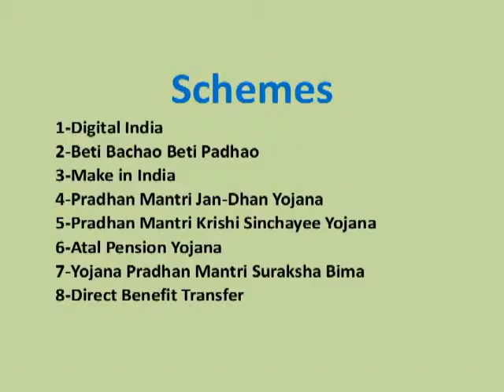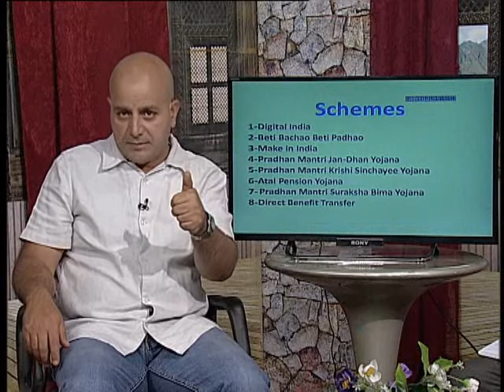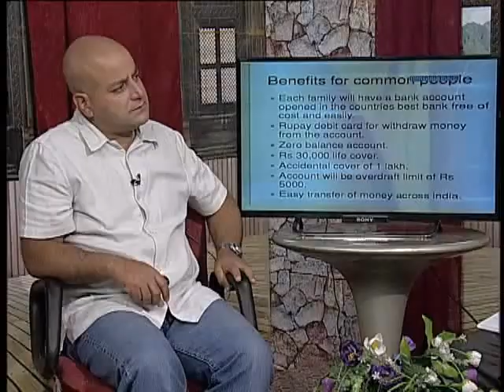Pesh Raft (26-04-17)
Jan Dhan Yojna--Three Years of Indian Govt